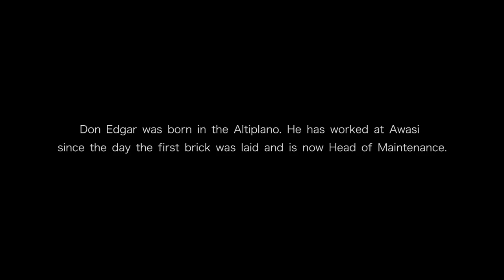Awasi Don Edgar HD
Awasi está localizado dentro de um antigo terreno cercado por um muro histórico que durante anos abrigou pastores e tropeiros. Esta casa de pedra, madeira e argila, inspirada por uma centenária  vila indiana, continua com a nobre tarefa de hospedagem aos  viajantes que vêm em busca de uma experiência inesquecível no Deserto de Atacama. Sua localização privilegiada a poucos passos do centro da cidade faz com que seja possível apreciar a "vida cotidiana". Convidamos você para conhecer a igreja, o museu, a feira, o pitoresco mercado local e seu povo.